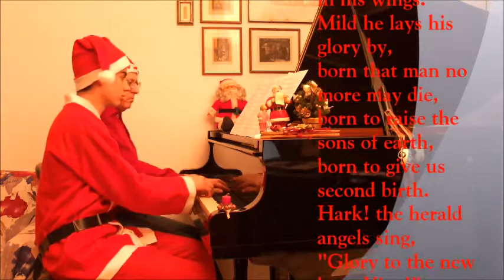Buon Natale 2016 e Felice 2017 da Marco, Fulvia e Teo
Il tradizionale augurio di famiglia per tutti gli amici, come sempre con un brano natalizio a 4 mani.